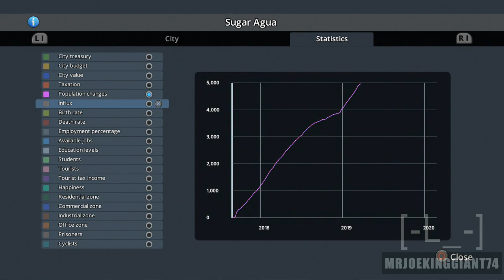Cities Skylines Playstation 4 Edition - Part 8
Add Me on PS4: JoeKINGgiant74
Add Me on Steam: joekinggiant74
Add Me On Soccer Spirits: Riverhog

This video is originally uploaded at Youtube channel "MrJoekinggiant74".. Uploaded in any other channel, will be considered stolen.